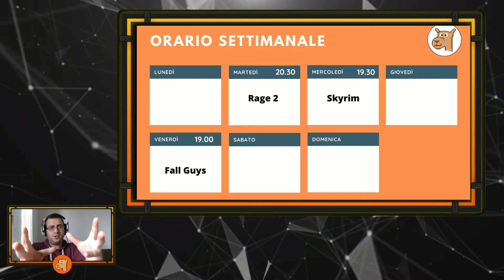Orario Stream Settimanale!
Segui le dirette su Twitch